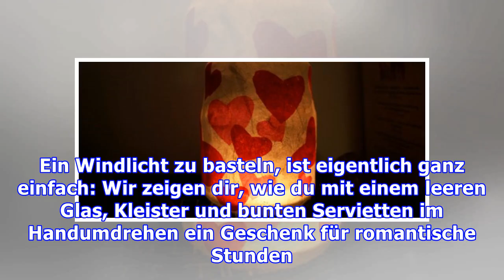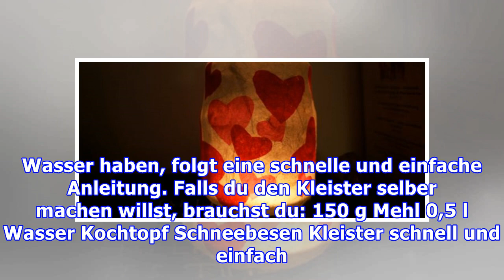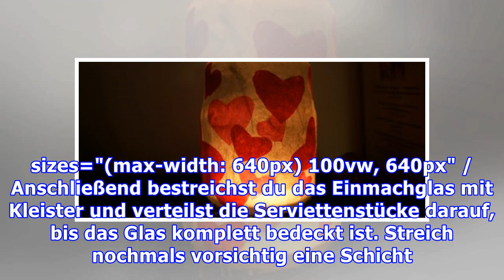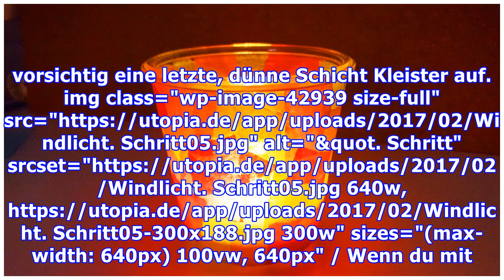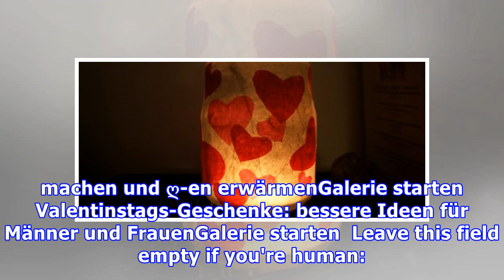Windlicht basteln: ein schönes Geschenk zum Selbermachen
Ein Windlicht zu basteln, ist eigentlich ganz einfach: Wir zeigen dir, wie du mit einem leeren Glas, Kleister und bunten Servietten im Handumdrehen ein Geschenk für romantische Stunden herstellst. Wer sagt, dass Valentinstags-Geschenke nur für die Person sein sollen, der du sie schenkst? Von diesem selbst gebastelten Windlicht hast du auch selbst etwas – vielleicht bei einem wunderbaren Candle-Lig...